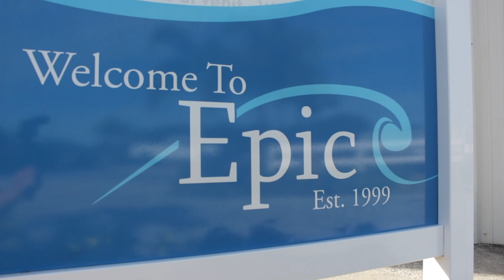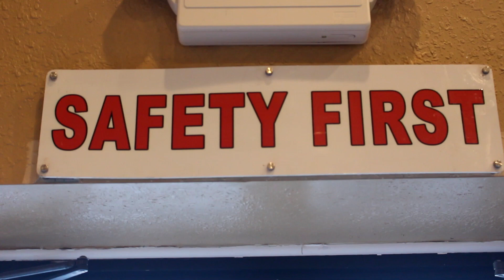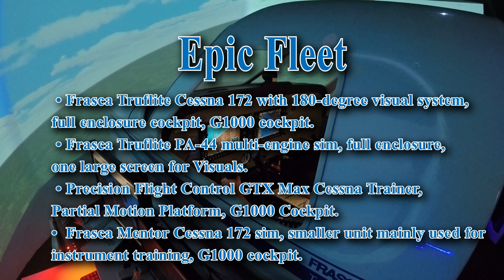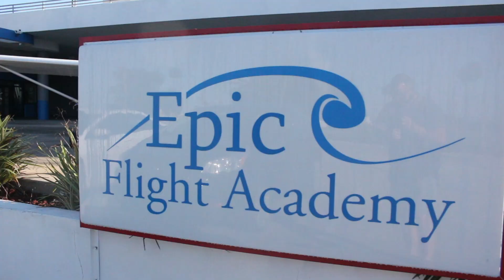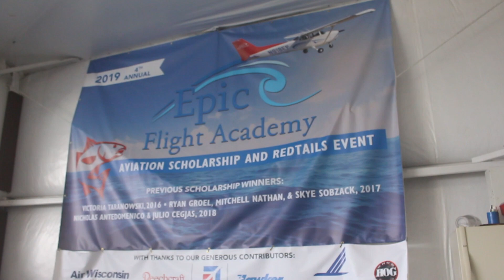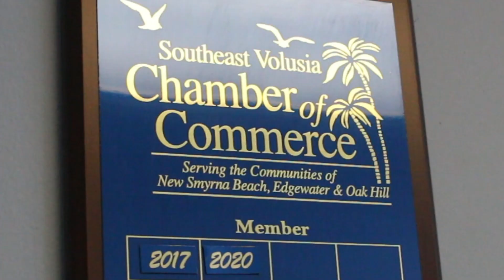Taking Off Into 2021 | Epic Flight Academy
Excellence in Aviation Education - Want to Become a Pilot?
At Epic Flight Academy our mission is to provide exceptional training to aspiring aviation professionals through innovative technology and instruction in a safe and timely manner. Are you ready to Take Off Into 2021 at Epic Flight Academy?

Epic’s fleet includes the Cessna 172 Skyhawk, Piper PA-44 Seminole, and four different flight simulators.

We are the first and only flight school in the world to take delivery of a custom-built Frasca Cessna 172 AATD with motion-cueing system for fixed-wing devices.

Join us as we begin our 22nd year in the flight training business.

2:10 Epic Fleet

2:32 Simulator

3:24 Aircraft Mechanic Program

4:18 Housing

5:20 Awards

COME FLY WITH US AT EPIC FLIGHT ACADEMY IN BEAUTIFUL NEW SMYRNA BEACH, FLORIDA!

600 Skyline Dr.

United States 1-866-FLY-EPIC
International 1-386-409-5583